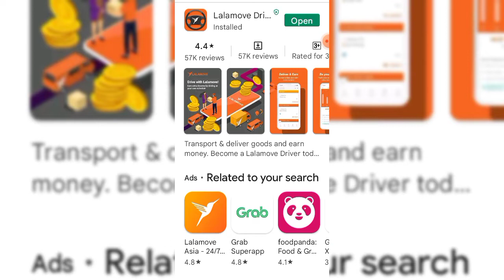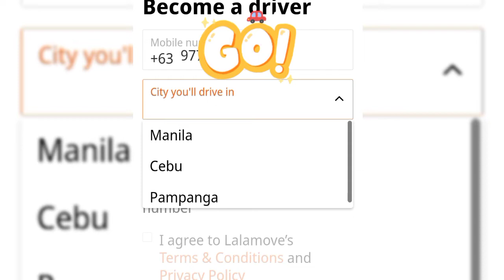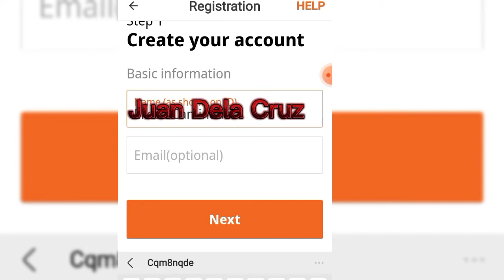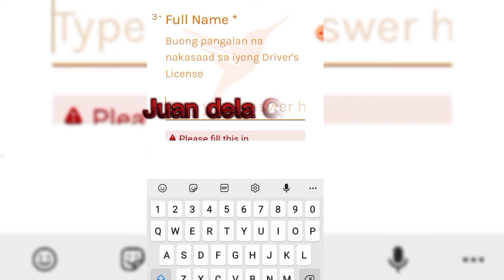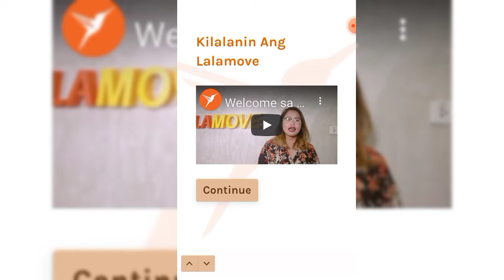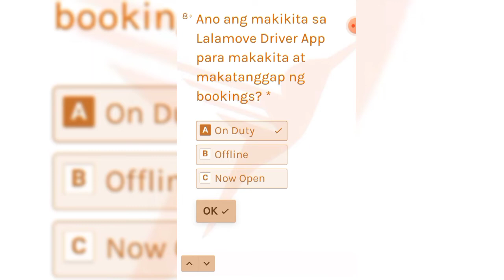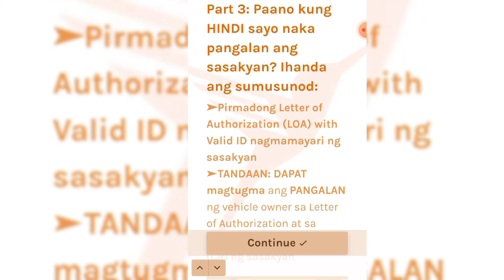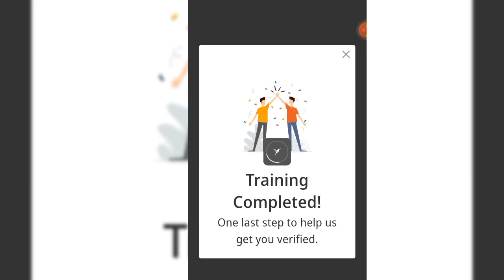How to be a Lalamove Rider ? Latest Version.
Online and vertual examination for applications for how to be a lalamove partner driver.